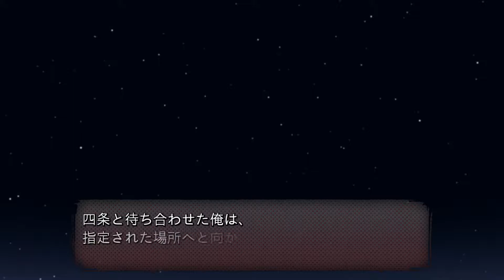#7【ホラー】こたつの『BAD END』ゲーム実況【ゲームで死ぬとプレイヤーも死ぬ！？】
2015年11月25日 Steamより発売
YOX-Project